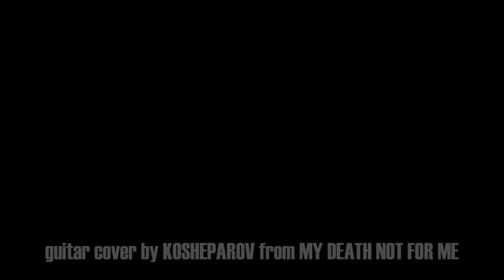PERIPHERY - MAKE TOTAL DESTROY(guitar cover by KOSHEPAROV from MY DEATH NOT FOR ME)